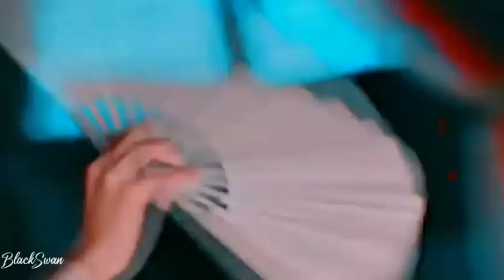WEN KEXING || Look what you made me do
All EDITING RIGHTS AND SUBTITLES: Black Swan

Informations:

- Song: Look what you made me do - Taylor Swift

- Drama: Word of Honor

- Couple: Wen Kexing

✗ DO NOT RESPOST this video elsewhere
✗ NÃO REPOSTE este vídeo em outro lugar

Watch in full HD & with headphones for a better experience!

Suggestions:
AIIGO! Doramas
GlobalGeek: O Fantástico Mundo BL
Myblue br

Credits/Follow the work
Roseana708
Solariane
Lune Blacke

I hope you liked it 🐝

If there's something of yours and want this video to be deleted,